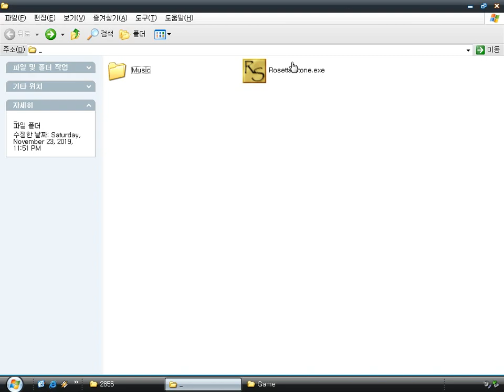Rosetta Stone (Windows game 2008)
Rosetta Stone is a puzzle game by KengineGaming.com.
It has two versions such as words and numbers.

Words: create common words to gain as many points as possible
Numbers: create calculations to gain as many points as possible

The both basic object is to keep the scale balanced.